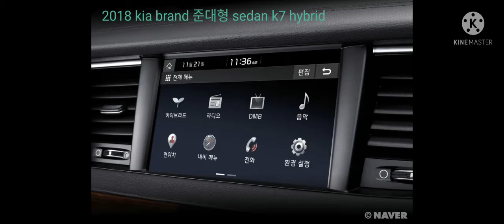2018 kia brand 준대형 sedan k7 hybrid